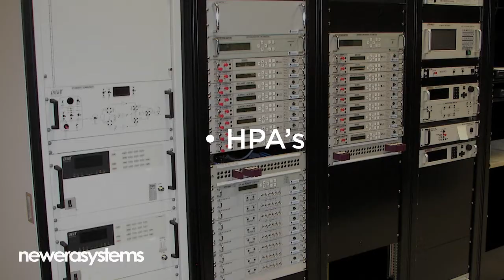Used Satellite Equipment and Bandwidth Services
From decommissions to purchasing used gear to satellite bandwidth service... New Era Systems provides a wide variety of product & services around the globe.